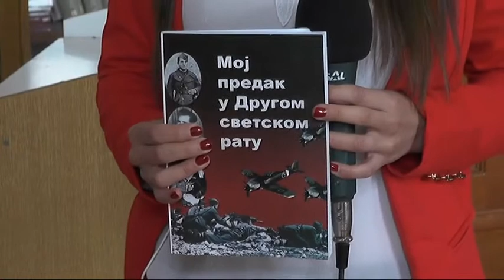DAVOR LAZAREVIC GOST JUTRA 18042018